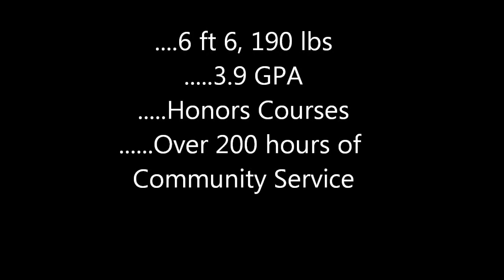Colin McCready Recruiting Video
Colin McCready...Senior at Huron, OH as of Fall 2012. basketball highlights